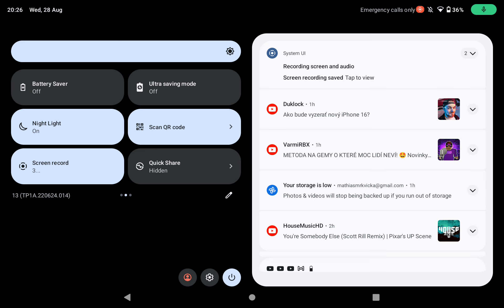za chvilu budem mat mortisa